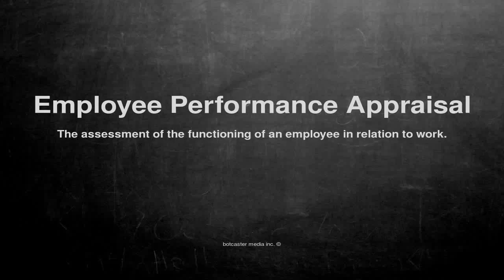Medical vocabulary: What does Employee Performance Appraisal mean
What does Employee Performance Appraisal mean in English?